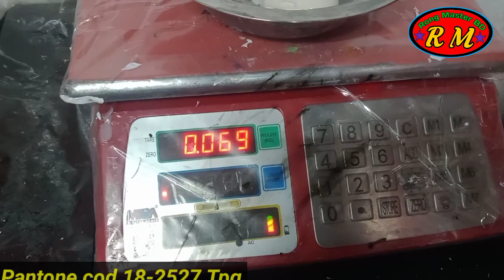How to make deep pink color 🎨 কিভাবে ডিপ পিংক কালার তৈরি করবেন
বেগুনি রং তৈরি,
কোন রং দিয়ে কোন রং হয়,
রং বানানো,
rong banano,
কোন কালারের সাথে কোন কালার মানায়,
লাল রং তৈরি,
বেগুনি কালার রং,
রং এর কালার,
রং তৈরি,
রং কিভাবে বানায়,
পেস্ট কালার রং,
গোলাপি রং তৈরি,
এস কালার রং,
কোন রংয়ের সাথে কোন রং মানায়,
জল রং দিয়ে ছবি আঁকা,
জল রং বানানো,
জল রং বানানো হয় কিভাবে,
জল রং তৈরি করা,
জল রং তৈরি করবেন কিভাবে,
রং তৈরি করা,
রং দিয়ে রং তৈরি করা,
তিনটি রং দিয়ে ৮টি রং তৈরি করা যায়,
কোন রং দিয়ে কি রং তৈরি করা যায়,
তিনটি রং দিয়ে ৮টি রং তৈরি করা,
রং বানানো
15 Colors Recipes made from 3 Primary Colors